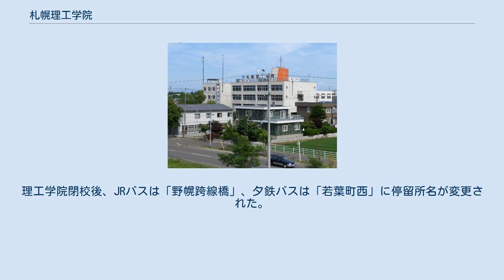札幌理工学院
日本の私立専修学校_(廃止)
北海道の専修学校_(廃止)
札幌理工学院（読み:さっぽろりこうがくいん）は、北海道江別市野幌若葉町85-1にあった私立の専門学校である。
北海道測量専門学校の略称は測専。
札幌理工学院専門学校以降は略称不明。
 北海道知事認可の専門学校。
1973年4月、北海道の開発を担う人材育成に資するため、地元の建設業界・建築業界の強い要請により、財団法人全国建設研修センター付属の建設技術教育に関する専門学校である「北海道測量専門学校」として開校。
 卒業と同時に測量士補を、2年実務経験で測量士を取得できる資格が特徴だった。
ほかにも小型車両系建設機械（整地・運搬・積込み用及び掘削用）の運転、移動式クレーンの運転の業務に係る特別教育（つり上げ荷重1トン未満）、玉掛けの業務に係る特別教育（つり上げ荷重1トン未満のクレーン等にかかわる作業）、福祉住環境コーディネーター、インテリアコーディネーターなど、在学中の資格取得体制に力を入れていた。
 廃止直前の就職率は100パーセント（公式サイトより）だったが、民間企業の通信教育充実・資格予備校など競合他社の出現や、少子化の影響により学生の減少に歯止めが掛からず、2013年3月をもって閉校した。
授業の半分以上は実習に費やされていた。
閉校後の跡地には2018年に「愛隣チャペルキリスト教会」が入居している。
 1号館（本館）、2号館、3号館がありそれぞれ連絡通路で繋がっていた。
 1階　実験室・器材室など この他に、構内には、測量実習ゾーン、バスケットボールが出来るプレーゾーンがあり、自家用車で通学する学生のために学生用の駐車場も完備されていた。
 研究者教員よりも、実務家教員（測量会社役員・土木会社役員等）や周辺大学の兼任教員が多かった。
 毎年、国家公務員Ⅲ種試験に数名合格し、北海道開発局や北海道庁に入局・入庁していた。
一般企業は、主に地元の中堅企業（測量会社・地図製作会社・土木会社）が多く、札幌の企業に毎年卒業生の半数が就職していた。
 ^ 校長・学院長は常時在任しておらず、実質上、副校長・副学院長が運営していた。
 ^ JRバスは国道12号沿い、夕鉄は学校付近に停留所がある。
理工学院閉校後、JRバスは「野幌跨線橋」、夕鉄バスは「若葉町西」に停留所名が変更された。